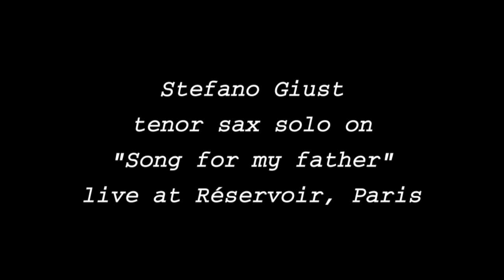Stefano Giust Tenor Saxophone solo on Song for my Father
Tenor sax solo on Horace Silver composition Song for my Father  by Stefano Giust live in Reservoir Paris with group Jazz Brigade.